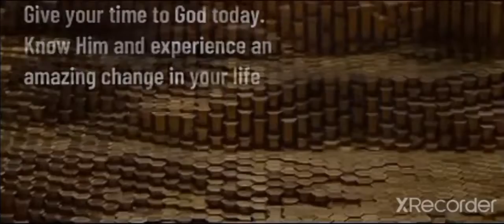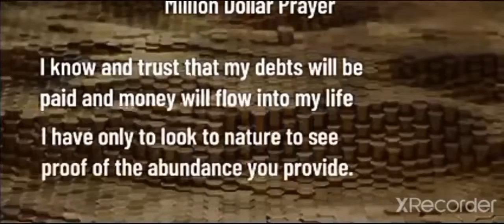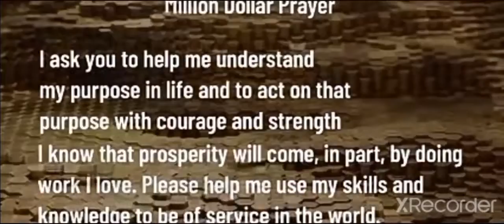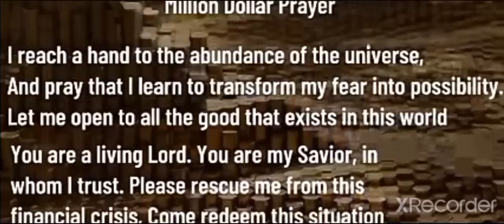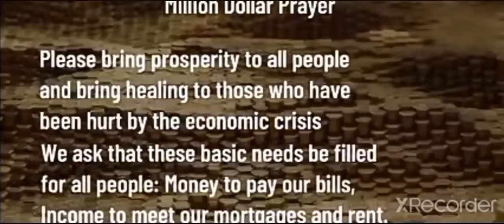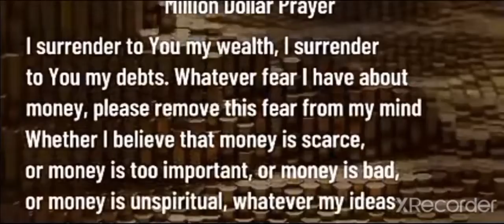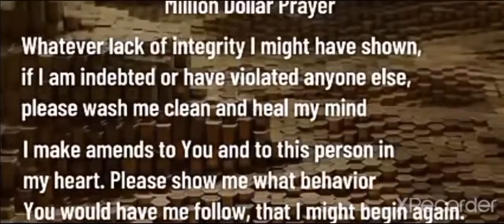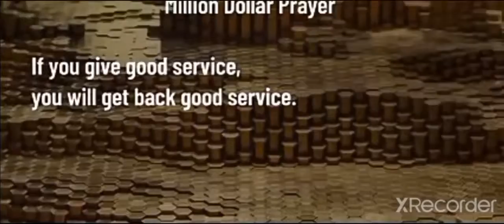Most powerful prayer to received money!systonevlogs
Most powerful received money prayer,if you say this! God will grant your prayer.

Most powerful prayer to received money🙏

3 most powerful prayers
7 most powerful prayers to jesus
7 most powerful prayers
7 most powerful prayers in the bible
7 most powerful catholic prayers
8 keys to a powerful prayer